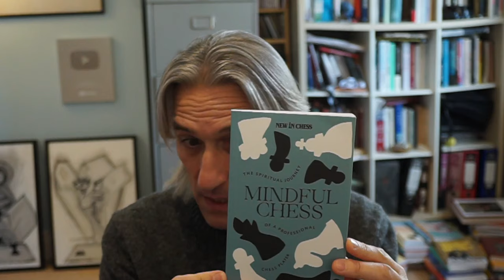Great Escape: Daniel King - Paul van der Sterren | Ostend 1984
GM Daniel King examines the gameKing - van der Sterren from Ostend 1984.

Auf Deutsch.